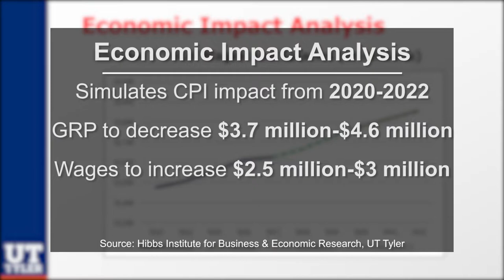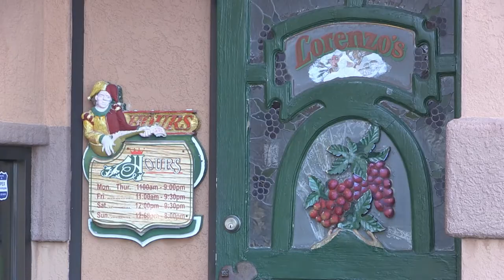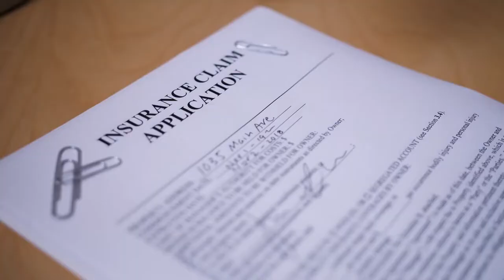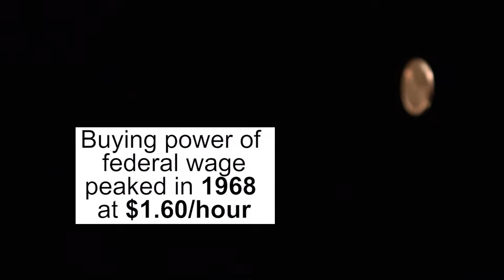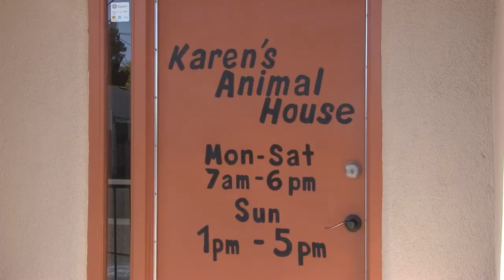Some Las Cruces Business Owners Criticize City's Minimum Wage Analysis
Beginning next year, the minimum wage in Las Cruces will increase to $10.25 an hour. That’s because the City of Las Cruces is indexing its minimum wage to keep up with inflation. At a recent work session, the City Council reviewed a report projecting how future increases could impact the local economy. Michael Hernandez was there.